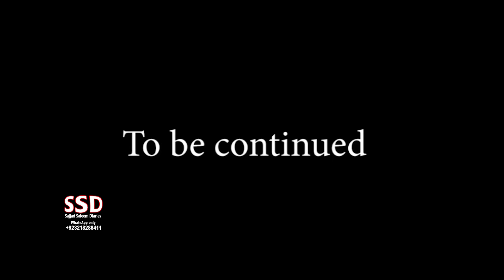SSD 1754 | Wo Maar De Ga.. Tum Kisi Ki Suntay Bhi Nahi Ho..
jinn stories

Our Team:
Sajjad Saleem
Sohail Latif
Shiraz Irani
Sajid Baloch
Kamran Baloch